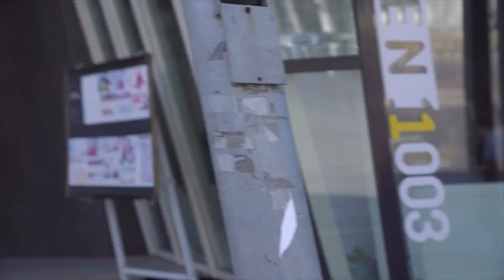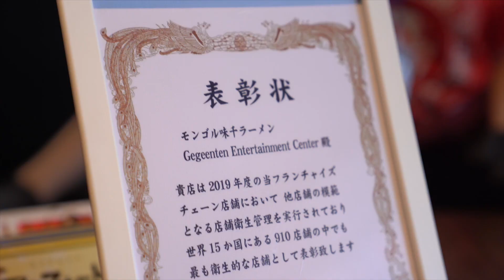ЮМОЛЖИДИ #3 Рамен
Шүлсээ залгиарай